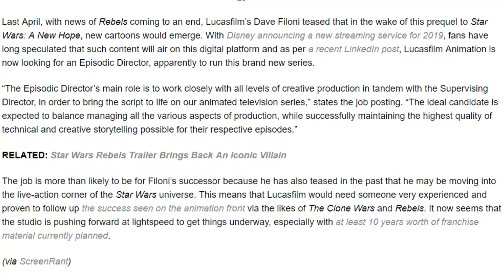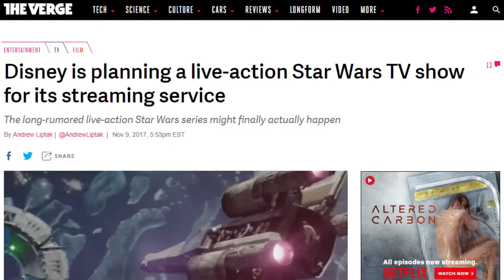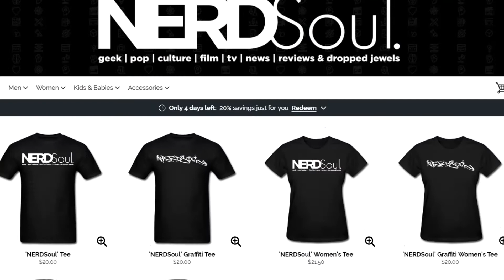Lucasfilm's Next Star Wars Animated Series, Are They Already Laying The Groundwork? | NERDSoul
There's been some hints on Lucasfilm's Next Star Wars Animated Series... Are They Already Laying The Groundwork? Job Postings says... Maybe.

Covering:
What's next for the galaxy animated far far away

Links:
Lucasfilm May Already be Hiring For The Next Animated Star Wars Show

Is Lucasfilm Hiring For a New Star Wars Animated Series?

Lucasfilm Job Posting Hints at New Star Wars Animated Series

Is Dave Filoni Working on a ‘Star Wars’ Live-Action TV Show After ‘Rebels’ Ends?

Disney is planning a live-action Star Wars TV show for its streaming service
The long-rumored live-action Star Wars series might finally actually happen